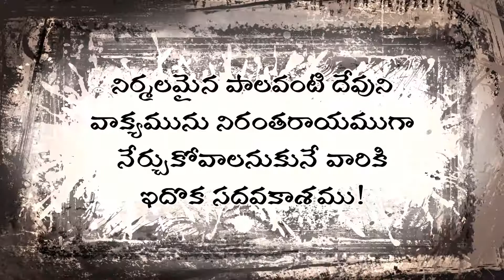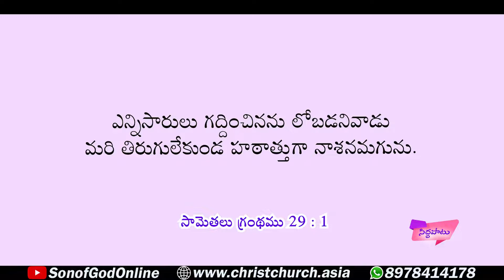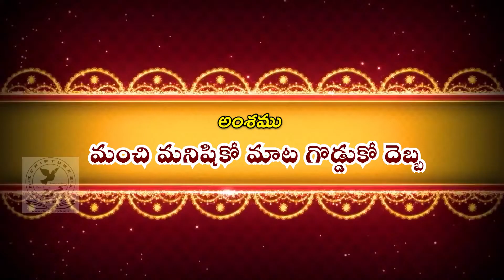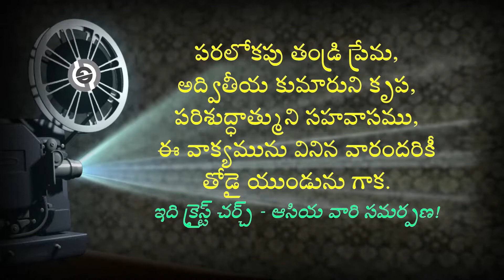మంచి మనిషికో మాట గొడ్డుకో దెబ్బ || సిద్ధపాటు || 25 September 2021 || Christ Church Asia ⛪️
అంశము: మంచి మనిషికో మాట గొడ్డుకో దెబ్బ
వివరించబడిన అంశములు:
👉🏻 బుద్ధిహీనునికి 100 దెబ్బలు
👉🏻 బుద్ధిమంతునికి 1 గద్దింపు మాట
👉🏻 దేవుని మాటలను బుద్ధిమంతులు ఎలా వింటారు?
👉🏻 కఠిన హృదయాలకు కరిగిపోయే హృదయాలకు వ్యత్యాసం
👉🏻 ఎన్నిసారులు గద్దించినా లోబడనివాడు

ప్రభువు పనిలో పాలిభాగస్థులవ్వండి!